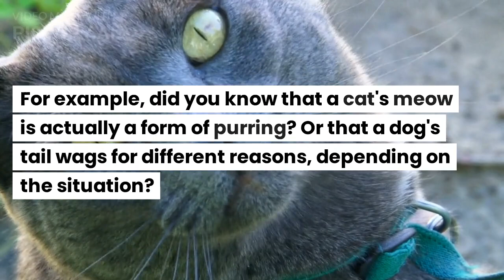"100 Funny Animal Quirks That Will Make You Laugh Out Loud"